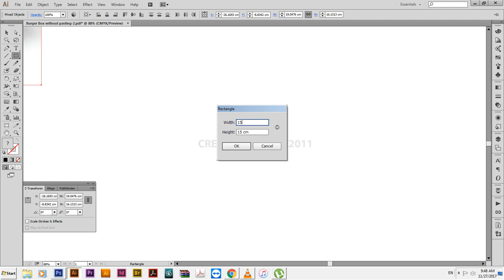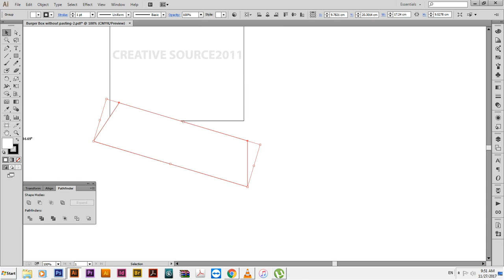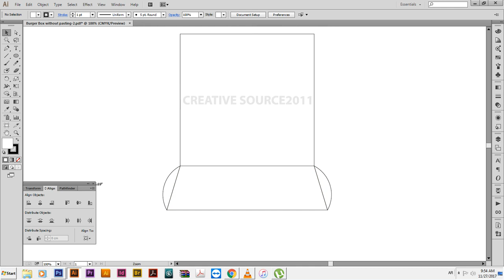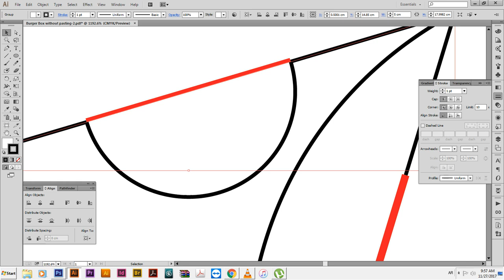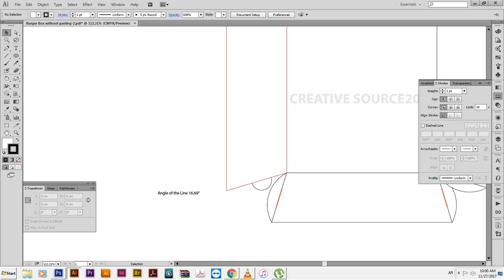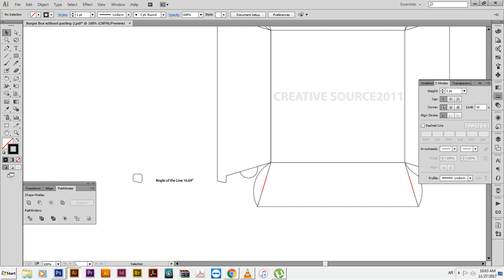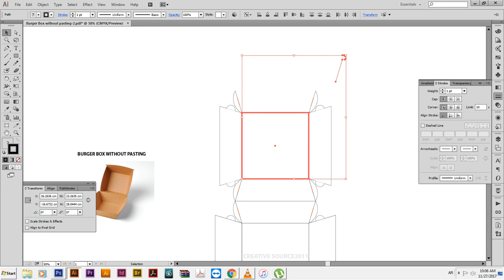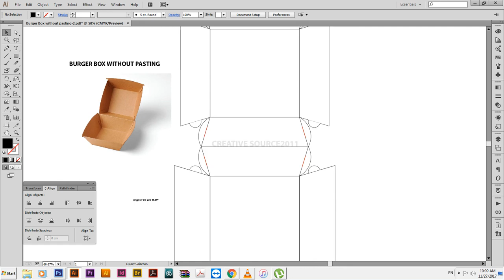Burger Box without pasting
How to make Burger Box without pasting | Creative Source 2011